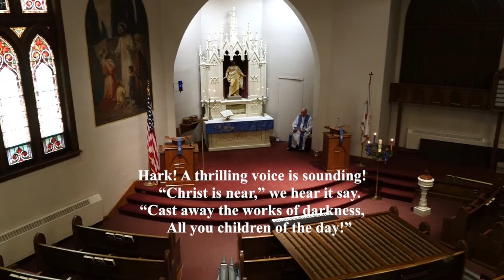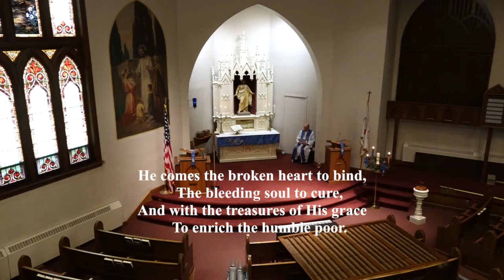Worship for December 13, 2020 - Immanuel Lutheran Church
The service of the Word and prayer for the Third Sunday in Advent (December 13, 2020). It's all downhill to Christmas now that we are on the last half of Advent. The pink candle is lit to remind us of the joy of Jesus and to rejoice that He has come to bind up the brokenhearted and set the captives free (Isaiah 61:1). Sin thrives in darkness, so the light of God's mercy in Christ shines to show us they way out of darkness to true, lasting joy that is beyond an emotion or state of mind. True joy is found in Jesus and the gifts He gives because of the cross and empty tomb. 'Tis the season to REJOICE!